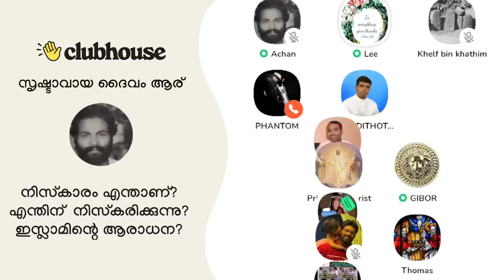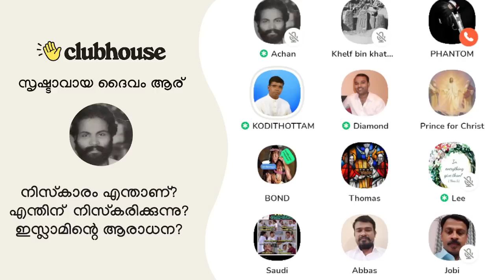ലോകാവസാനത്തിന്റെ അടയാളം: സൂര്യൻ പടിഞ്ഞാർ ഉദിക്കും! Anil Kodithottam | Clubhouse Malayalam Discussion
ലോകാവസാനത്തിന്റെ അടയാളം: സൂര്യൻ പടിഞ്ഞാർ ഉദിക്കും! Anil Kodithottam | Lee Sister | Soldier | Achankunju | Gibor | Clubhouse Malayalam Discussion